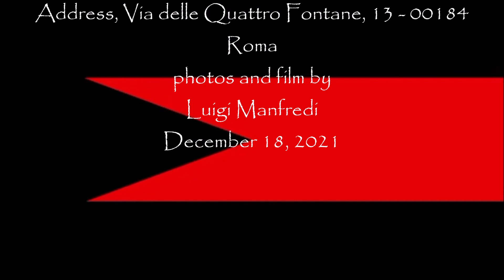Judith & the Head of Holofernes, Judith's challenge, Palazzo Barberini Exhibition in Rome, manortiz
The Palazzo Barberini in Rome have opened their latest exhibition entitled
Caravaggio and Artemisia: the Challenge of Judith. Violence and Seduction in 16th and 17th Century Painting.
EXHIBITION curated by: Maria Cristina Terzaghi
From 26 November to 27 March 2022
Address, Via delle Quattro Fontane, 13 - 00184 Roma

 The National Galleries of Ancient Art present the exhibition Caravaggio and Artemisia: the challenge of Judith from 26 November 2021 to 27 March 2022. Violence and seduction in painting between the sixteenth and seventeenth centuries, curated by Maria Cristina Terzaghi.
The exhibition, hosted in the exhibition space of Palazzo Barberini, turns the spotlight on the famous painting by Caravaggio seventy years after its rediscovery and fifty years after its acquisition by the Italian State.
Two anniversaries that “it is very important to celebrate”, underlines Flaminia Gennari Santori, director of the National Galleries, who continues: “this exhibition corresponds perfectly to my vision of a museum in continuous polyphonic narration, comparison and exchange between collections and temporary exhibitions. A constantly evolving story with the aim of offering our visitors always different interpretations ".
Among the most famous and acclaimed works of Merisi, thanks to the power of representation and the strength emanating from the three protagonists, the Judith was rediscovered in 1951 by Pico Cellini, one of the greatest restorers of the twentieth century.
After visiting the first major exhibition dedicated to Caravaggio and the Caravaggesque painters, set up in the Palazzo Reale in Milan by Roberto Longhi, the restorer recalled that as a boy he had seen a canvas depicting Judith and Holofernes attributed to Orazio Gentileschi in a Roman palace, reconnecting it now in the style of Caravaggio.
Cellini was able to find the painting from the owner Vincenzo Coppi, photograph it and show it to Longhi, who instantly asked for and obtained an extension of the exhibition in order to include it.
The canvas, painted in 1599 by Caravaggio for the Ligurian banker Ottavio Costa, who died in 1639, was never alienated, remaining in Rome until the mid-nineteenth century, when it became the property of Coppi's ancestors, before joining, in 1971, of the heritage of the National Galleries of Ancient Art. Extremely jealous of the work, Costa prohibited not only its alienation, but also its reproduction, which is why there are no faithful seventeenth-century copies of it, a rare thing in Caravaggio's catalog. Despite the owner's caution, the revolutionary composition devised by Merisi nevertheless managed to circulate.